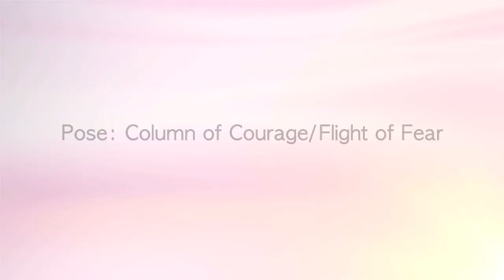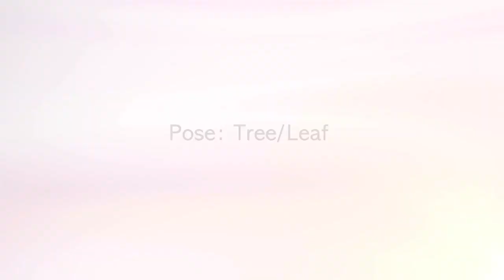Strength+and+Courage (Pose Catalog)